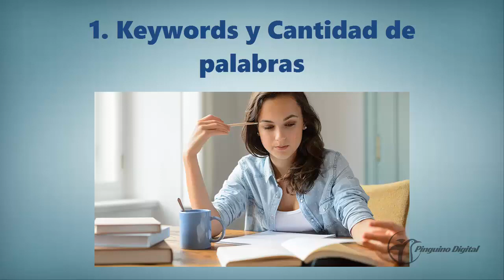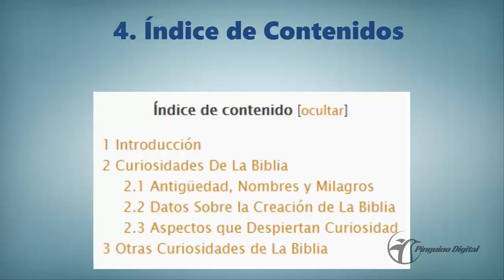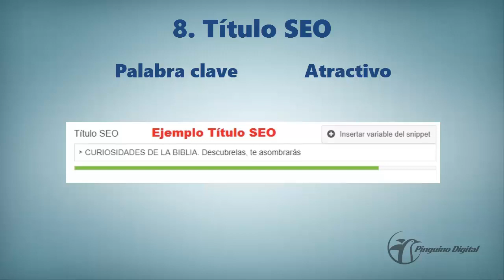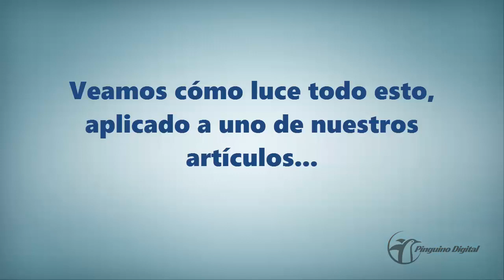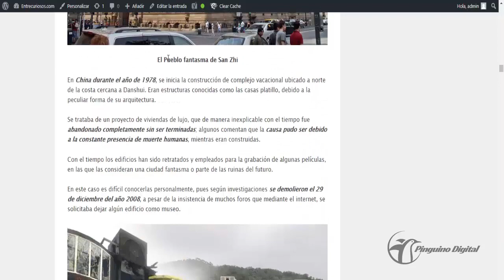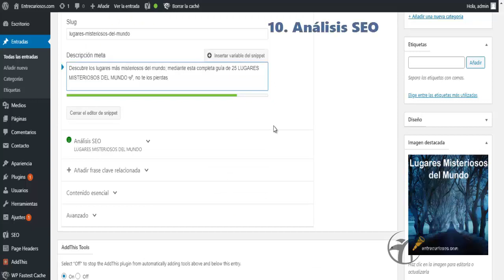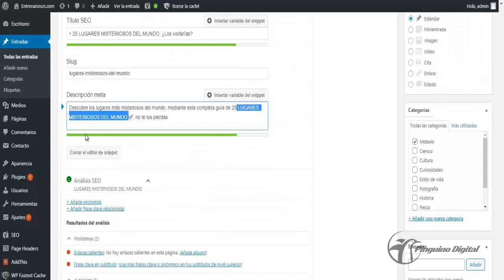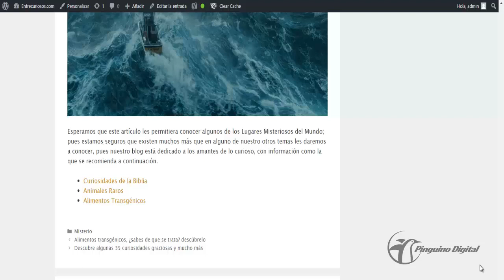💰 ¿Cómo ganar dinero por internet con Adsense? 💰 Parte 9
✔ El noveno de una serie de videos correspondientes a nuestro curso sobre ¿Cómo ganar dinero por internet con Adsense?.

✔ En esta oportunidad te ofrecemos: SEO para artículos en Adsense.